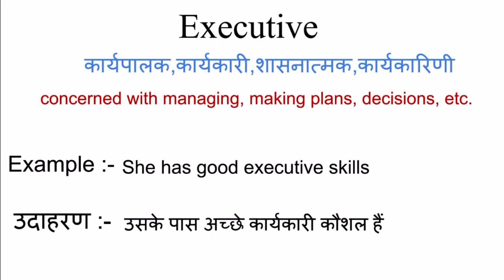Executive meaning in hindi | executive ka matlab kya hota hai | Word meaning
Executive meaning in hindi
Executive ka matlab kya hota hai
english to hindi
word meaning
what is executive
Executive का हिंदी अर्थ